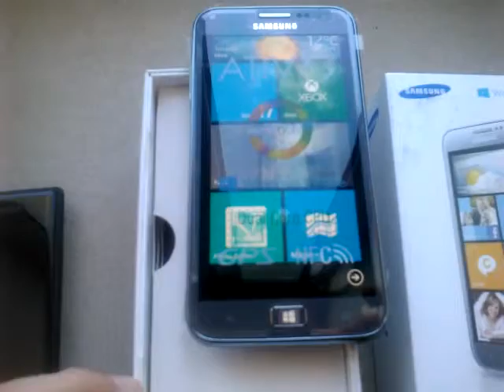Anteprima Samsung Ativ S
Finalmente grazie sul sito mi è arrivato in anteprima il nuovo Samsung Ativ S. Nel video mostro anche il mio attuale HTC 8X che metterò presto su eBay. La ripresa è stata fatta al volo con l' LG Optimus 7 ;)